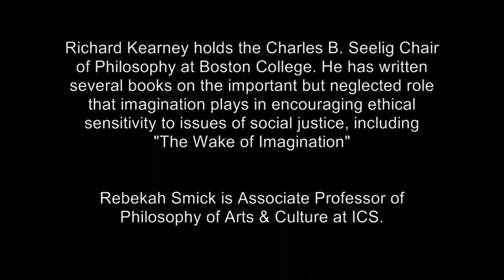Imagination's Truth: an interview with Richard Kearney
Rebekah Smick interviews Richard Kearney before the event titled "Imagination's Truths: Re-envisioning Imagination in Philosophy, Religion & the Arts" held at the Isabel Bader Theatre, Victoria College, Toronto, on October 13, 2012.

Richard Kearney holds the Charles B. Seelig Chair of Philosophy at Boston College. He has written several books on the important but neglected role that imagination plays in encouraging ethical sensitivity to issues of social justice, including "The Wake of Imagination".

Rebekah Smick is Associate Professor of Philosophy of Arts & Culture at ICS.